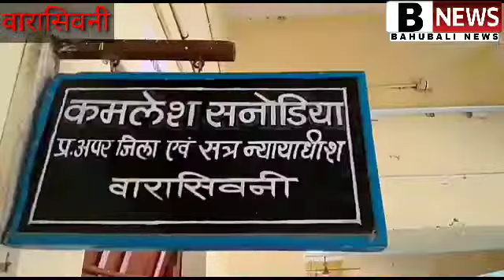पन्ना कार पलटने से चार की मोत.गुना यात्री बस पलटने से एक की मोत.वारासिवनी उम्रकैद